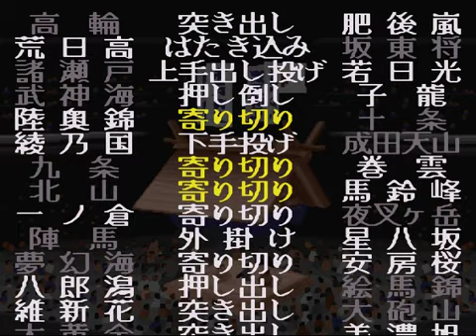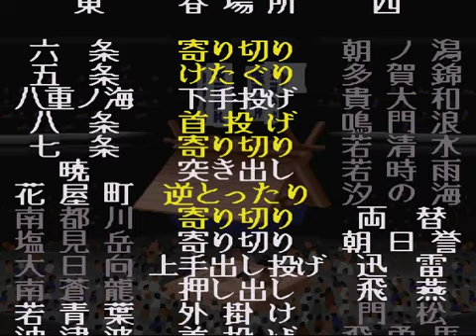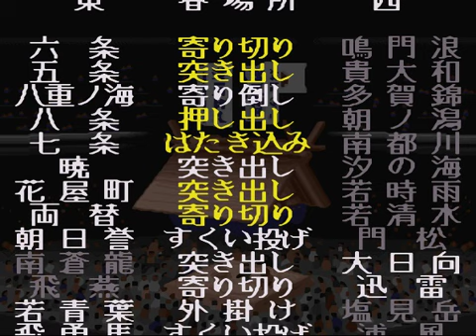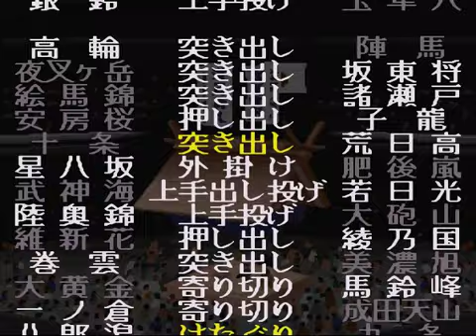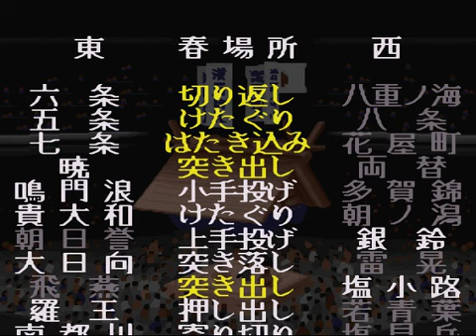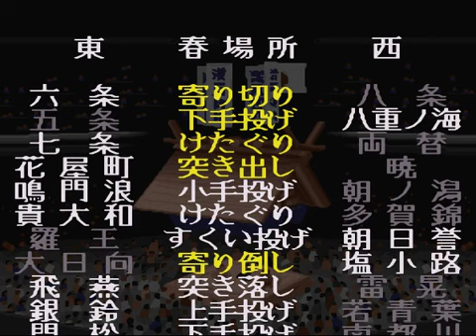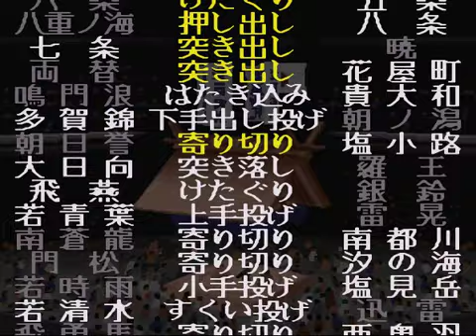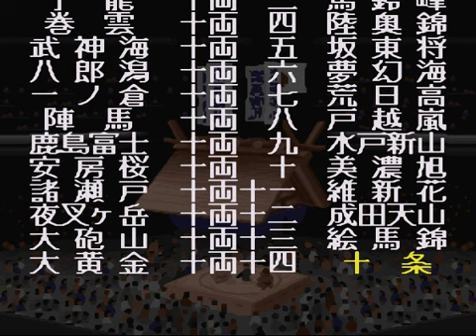横綱物語#934【実況】 Yokozuna Monogatari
春場所の本場所後半です。